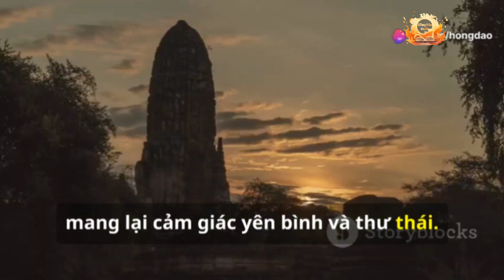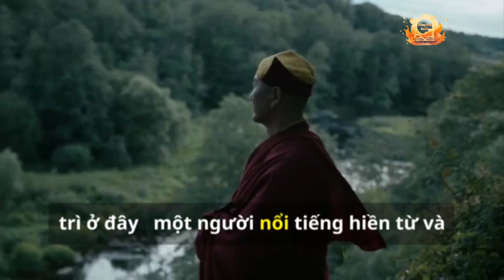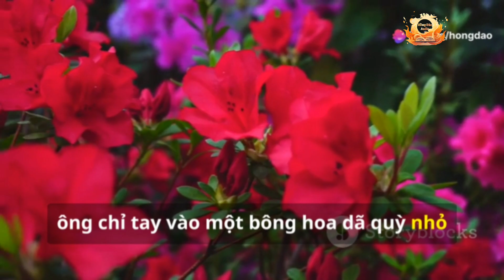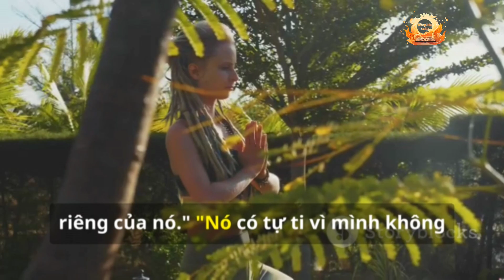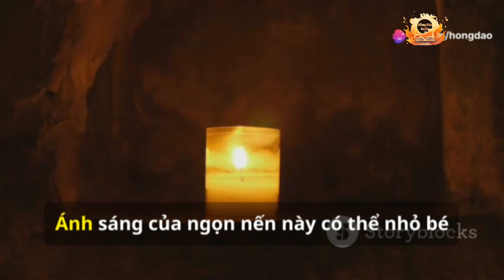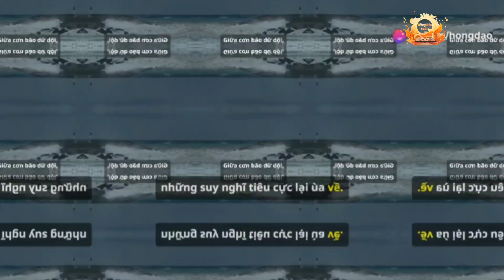Câu chuyện về sự tự tin và giá trị bản thân || Hồng Đào Audio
Khám phá hành trình tìm kiếm bình yên tại chùa Thiện Tâm cùng Lan, cô gái trẻ đầy trăn trở. Video này dẫn bạn qua khung cảnh thanh bình của chùa và thiên nhiên tuyệt đẹp xung quanh. Gặp gỡ thiền sư hiền hậu, Lan tìm kiếm câu trả lời cho những băn khoăn trong lòng mình. Qua câu chuyện về hoa cúc dại và bài học về giá trị bản thân, Lan học cách sống chậm lại và thay đổi suy nghĩ. Khi cơn bão lớn đến, cô nhớ lại lời dạy của thiền sư và thực hành thiền định, tìm thấy sự bình yên giữa khó khăn.

OUTLINE:

00:00:00 Nơi Chốn Yên Bình
00:01:25 Gặp Gỡ Định Mệnh
00:02:36 Bài Học Từ Bông Hoa Dã Quỳ
00:04:04 Ánh Sáng Của Chính Mình
00:04:36 Cơn Bão Lòng
00:05:11 Vững Chãi Trước Gió